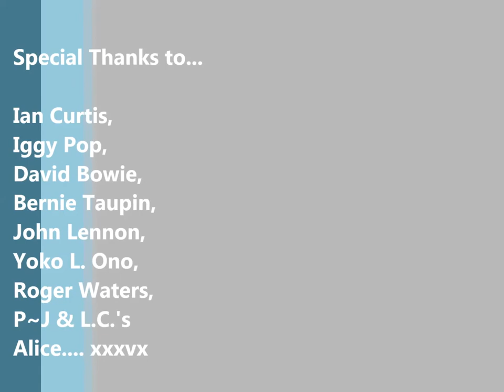The "Sock Puppets EP" by C. "Nemo" Morris [Track xxx]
Oh well, whatever. Never mind. Nevermore.